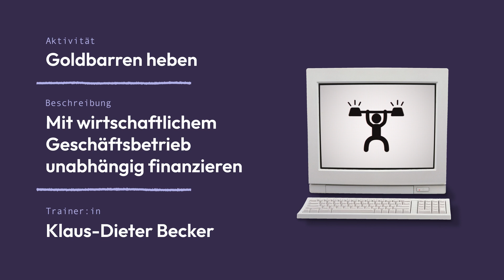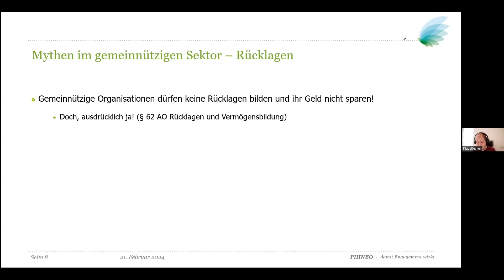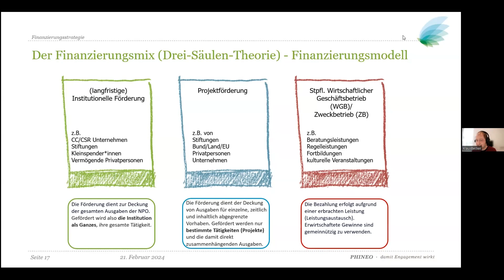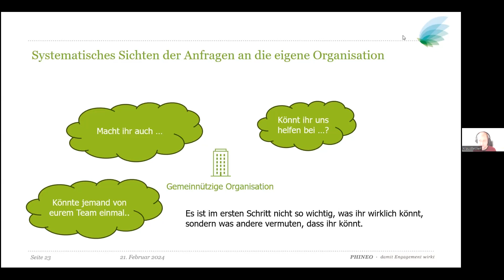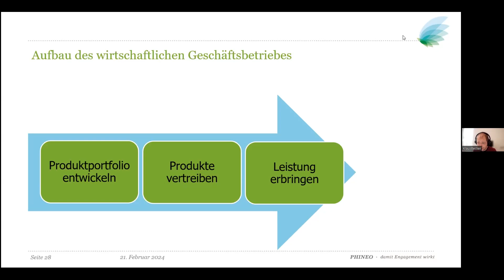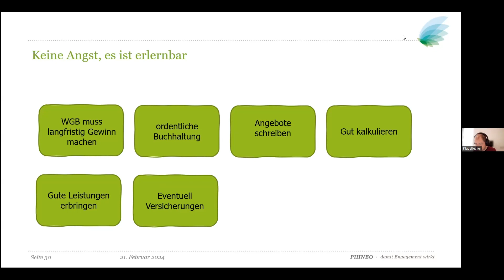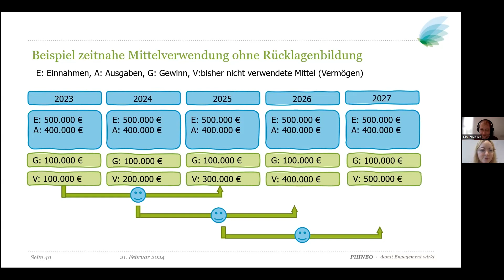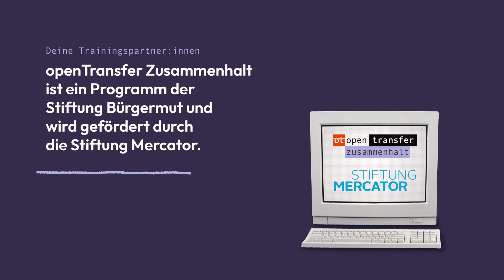Webinar "Goldbarren heben: Sich mit wirtschaftlichem Geschäftsbetrieb unabhängig finanzieren"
Wenn sich politische Verhältnisse ändern oder eine Haushaltsperre droht, ist es für Demokratie- und Zusammenhaltsprojekte wichtig, sich finanziell gut aufzustellen. Einen wirtschaftlichen Geschäftsbetrieb aufzubauen ist neben Spenden sammeln eine Möglichkeit, um die eigenen Finanzen auf feste und unabhängige Füße zu stellen und freie Mittel für die eigene Arbeit zu erwirtschaften. Die wichtigsten Elemente dieser Finanzierungsform lernt ihr in diesem Webinar mit PHINEO-Gründer Klaus-Dieter Becker kennen.

Dieses Webinar ist Teil der Webinar-Reihe "Politische Fitness: So wird eure Organisation stark in rauen Zeiten" und richtet sich an Vereine, Initiativen und sozialen Organisationen, die durch ihr Wirken vor Ort die Demokratie stärken wollen. Die Webinar-Reihe findet im Rahmen des Programms openTransfer Zusammenhalt statt. openTransfer Zusammenhalt ist ein Projekt der Stiftung Bürgermut und wird gefördert von der Stiftung Mercator.